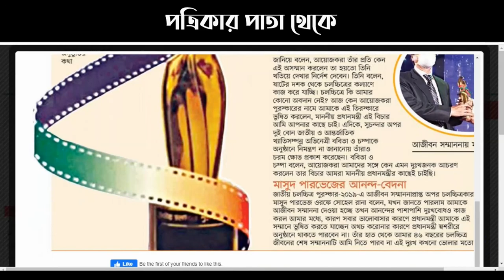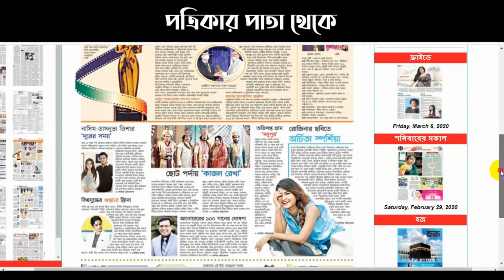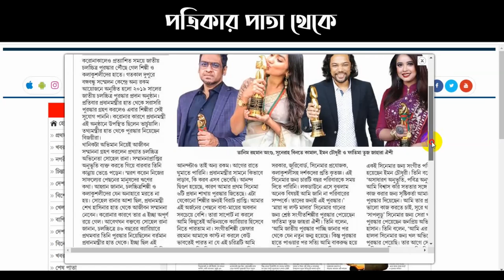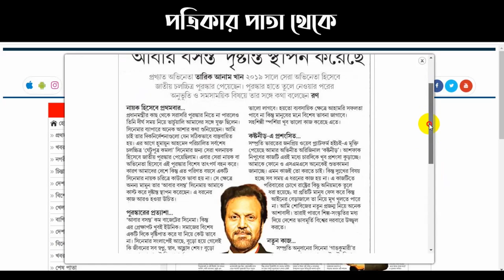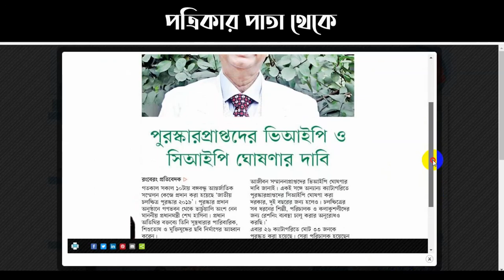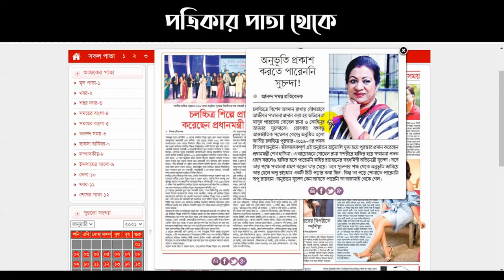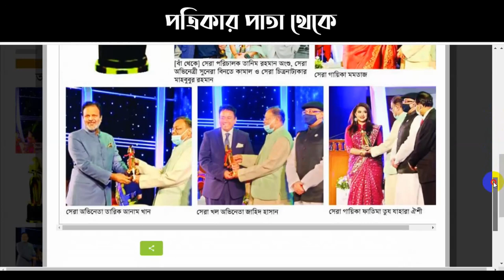জাতীয় চলচ্চিত্র পুরস্কার যাদের হাতে || চলচ্চিত্রের সুদিন ফিরে আসার প্রত্যাশা || National Film Awards